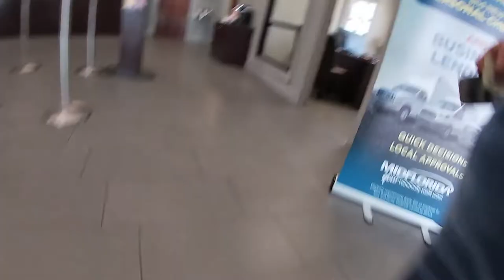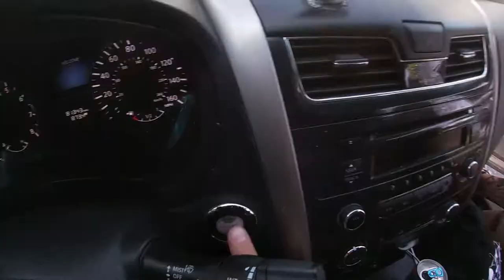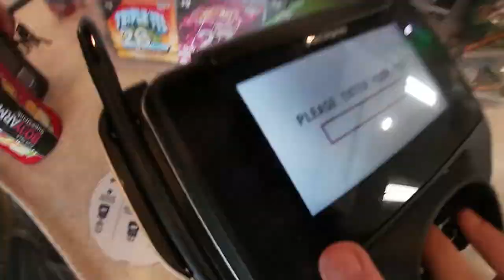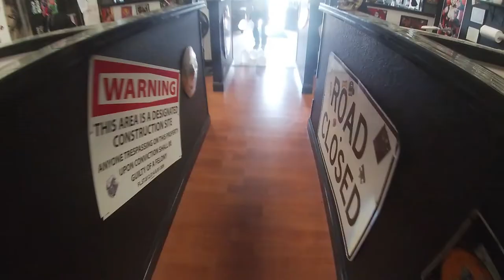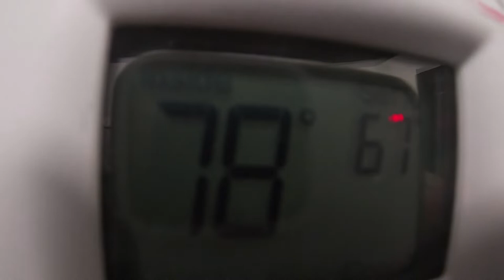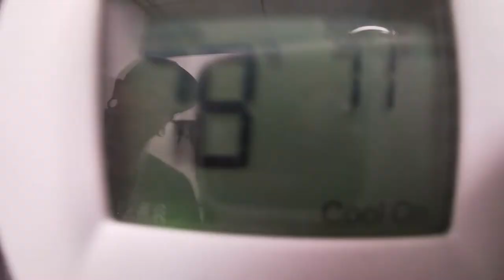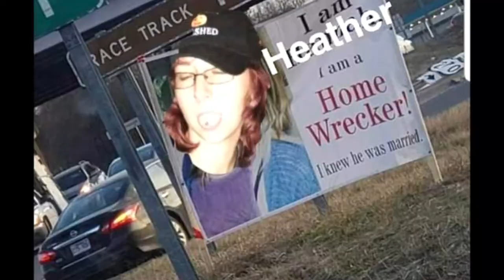How Heather got her nickname! *Hip tattoo*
Heather explains how she got the nickname Homewrecker Heather, and Justin does a hip tattoo.